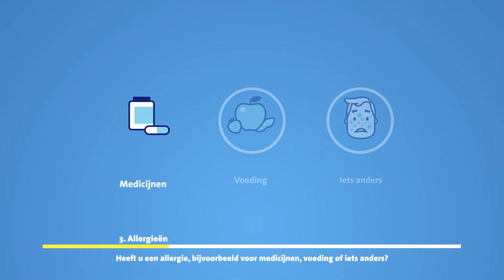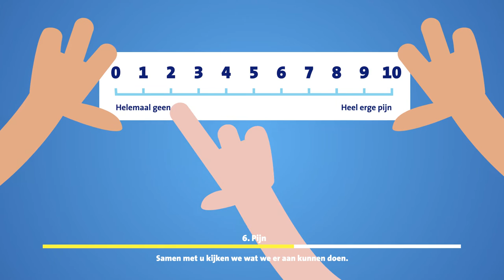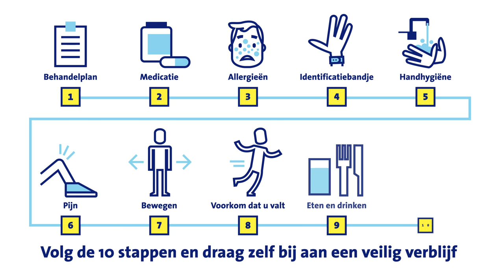Een veilig verblijf in het Erasmus MC -met ondertiteling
Wat kunt u zelf doen om mee te werken aan een veilig verblijf in ons ziekenhuis? Dat ziet u in deze korte animatie. Bekijk de animatie voordat u naar het ziekenhuis komt. Heeft u na het zien van de animatie nog vragen? Stel ze dan aan onze medewerkers.
Bekijk ook onze animaties ‘Mijn Erasmus MC’ over online inzage in uw medisch dossier, en ‘Erasmus MC vergoeding zorgkosten’.